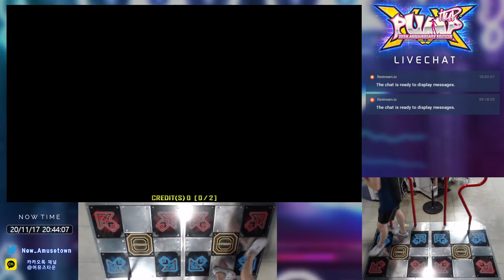[PUMP IT UP XX] D17 : Pumping Jumping (펌핑 점핑) + Lyrics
Everybody pump it up!

Everybody jump (What?)
Everybody pump (Huh?)
Everybody in the place shake your rump (Yeah!)

Everybody jump
Everybody pump
Everybody in the place shake your rump!

Hear ye hear ye, ya'll listen close
To the funky dope jam make ya jump the most
Party people in the place don't stand around
Get off the walls and help us break it down
Gonna make you sweat, yea boy I bet
Gonna give ya an experience you'll never forget
Step right up you know and take your chance
Cause the reason that we're here is to make ya'll dance
(Chorus x4)

Can you keep the beat? Can you keep your step?
Can you keep it movin'? Don't lose your breath
If you do the dance, don't let the dance do you
Pump da pump, pump and you'll make it through
Kind of hard core but for sure it's funky
You're addicted to this game, you pump it up junky
Huh, what, I thought you knew
No question, no doubt, I'm talking about you

[Chorus]

Make you jump make you pump
Everybody shake your rump

Once again my friends, it's time to rock it till the party ends
Hey DJ go and let the record spin
Doing it and doing it and doing it well
A couple bad brothers with a record to sell
Getting on down with the Banya fellas
Having so much fun that other people get jealous
So everybody get up ya know and take your turn
Jump on the pump and make the place burn

[Chorus]

Rhyme to the rhythm, rhythm to the rhyme (rhyme!)
I'm back on the mic, one more time (one more time!)
P-U-M-P, that's the reason (reason!)
Dance, dance, 'tis the season (season!)
To be wild, so out of control (wild.. out of control!)
Pump, dance, body, soul (soul!)
Things you need, or it may seem (..seem!)
Have it or not, everybody scream (scream!)

Make you jump(yeah!), make you pump (what?)
Everybody shake your rump(come on!)